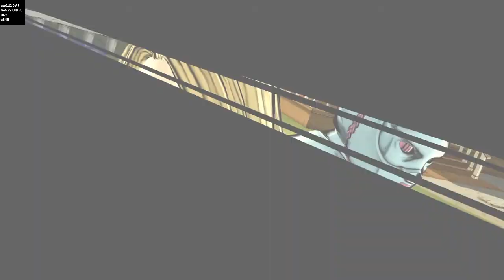Funny Valentine Eyes of Heaven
More Valentine gameplay. Best stand.